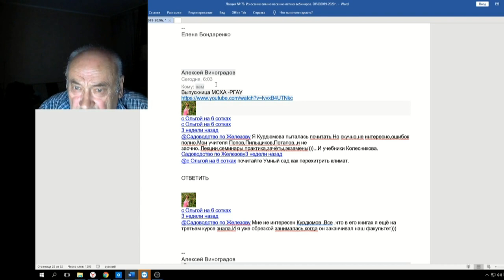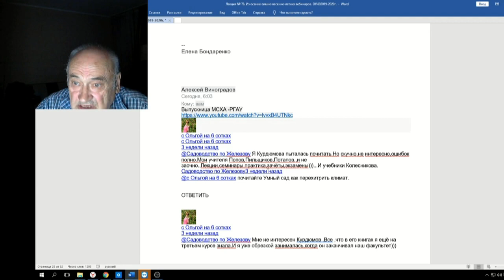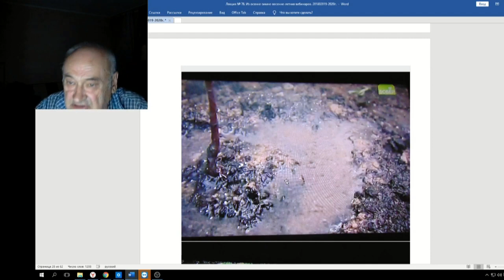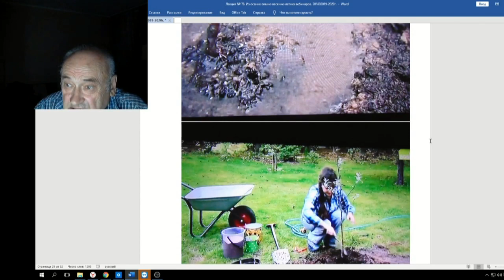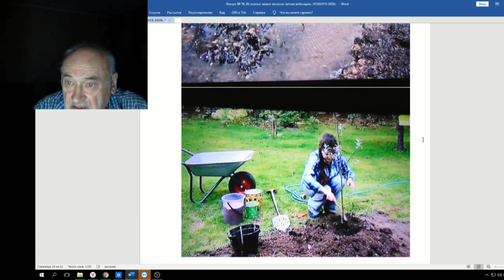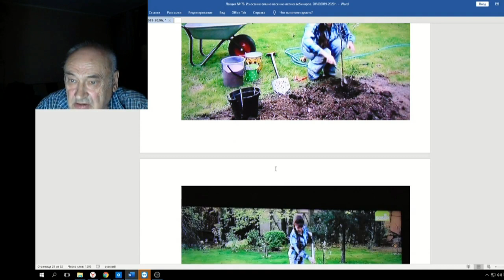78 ч 06 Не все блогеры одинаово полезны